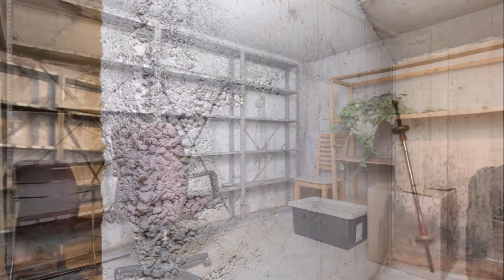103 Tansley Ave